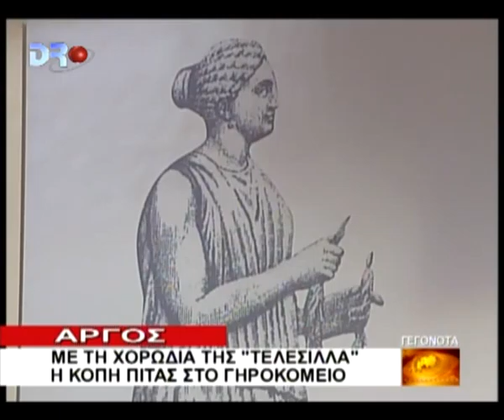ΑΡΓΟΛΙΔΑ 9-1-2010 DRTV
Άργος - Με τη χορωδία της "Τελέσιλλα" η κοπή πίτας στο γηροκομείο.